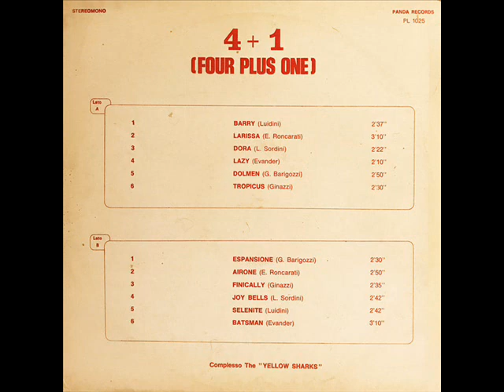The Yellow Sharks - Tropicus